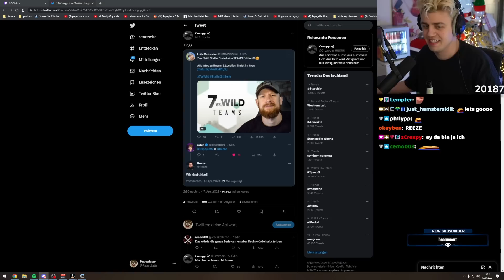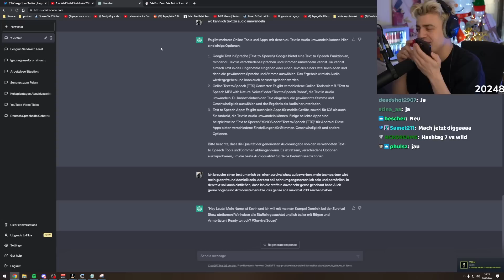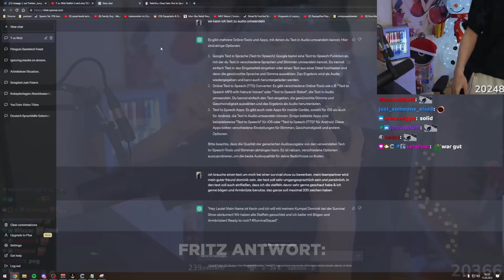7vsWild Bewerbung von Papaplatte und Reeze